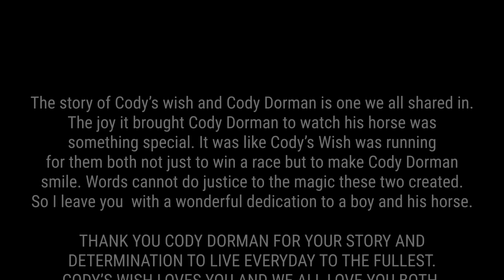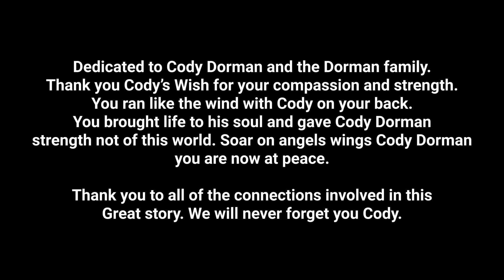A dedication to Cody Dorman and his bond with 2 time breeders cup champion Cody’s Wish.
Thank you Cody Dorman and Cody’s Wish for allowing us to take part in your journey together. This video is dedicated to them and all the connections involved. A wonderful story. Cody Dorman you will be missed. Rest in Paradise.